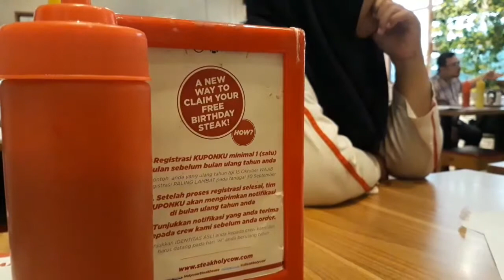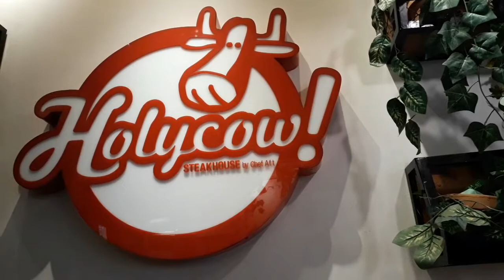Promo Steak Holycow Gratis Ulang Tahun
Yap jadi holycow punya promo paling gokil nih, buat kamu yang ulang tahun bisa dapetin gratis satu steak prime sirloin dari holycow by chef afit yang worth sekiar 100rb. Mau tau caranya? Silakan tanyain di kolom komentar. Thanks Holycow ❤